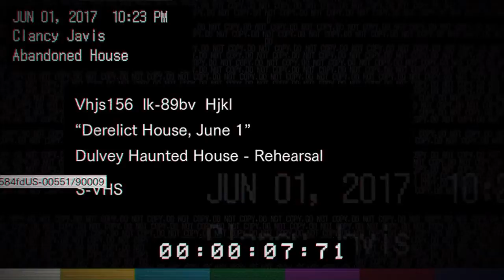Resident Evil 7 Demo Gameplay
Sorry about the echoing guys its something up with my headset, but anyways, i hope you enjoy.